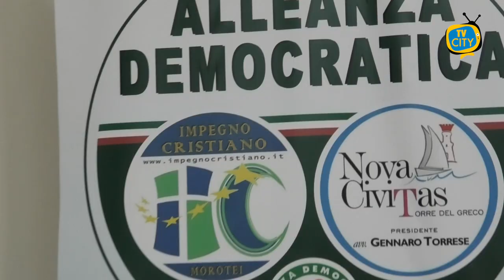Alleanza Democratica da oggi ha un portavoce in opposizione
È infatti il Consigliere Dario Tonzino, eletto nella lista "Idea Nuova" a sostegno dell'ex sindaco Ciro Borriello, alle elezioni comunali dello scorso 14 e 15 Maggio, il portavoce nell'assise consiliare della Lista che ha dato sostegno in campagna elettorale alla coalizione del Centro sinistra, portando alla vittoria il sindaco Luigi Mennella.

Una voce, all'interno dell'emiciclo consiliare, seppur di opposizione, per dare possibilità di espressione alle eventuali mozioni, interrogazioni ed interpellanze a firma della sigla partitica riferibile all'ex senatore Aniello Formisano, attraverso un patto di cooperazione rafforzata.

Parole a cui fanno da eco le dichiarazioni del consigliere Tonzino che ribadisce la nettezza delle posizioni e la non alterazione degli equilibri del Consiglio Comunale